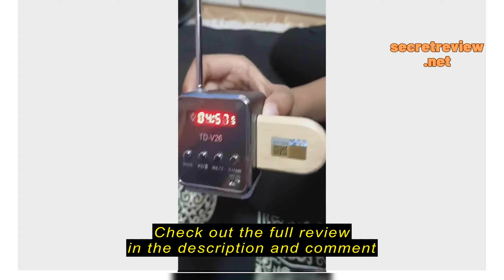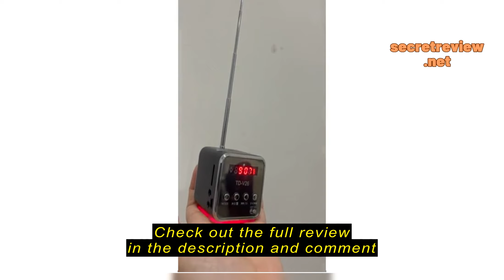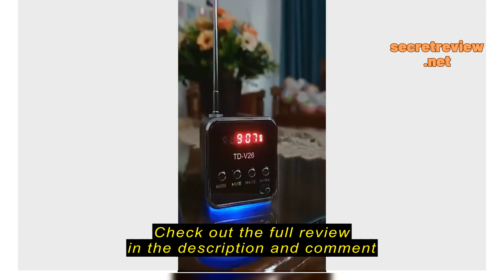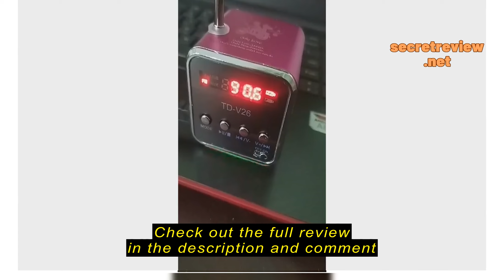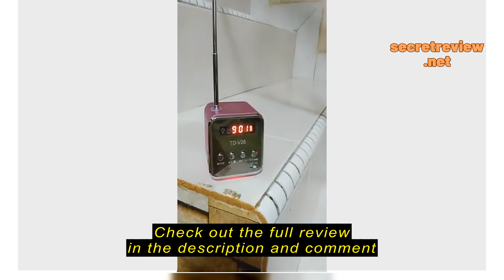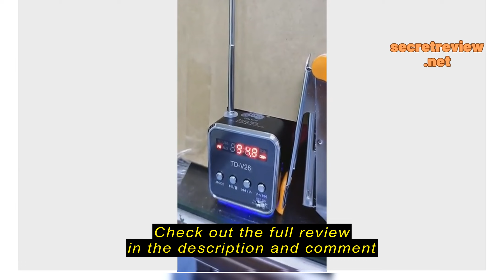Review VINS Portable Mini Speaker Radio FM USB Music MP3 SD Card Chargeable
Check the cheapest price on Shopee (Semak harga termurah di Shopee)

VINS Portable Mini Speaker Radio FM USB Music MP3 SD Card Chargeable